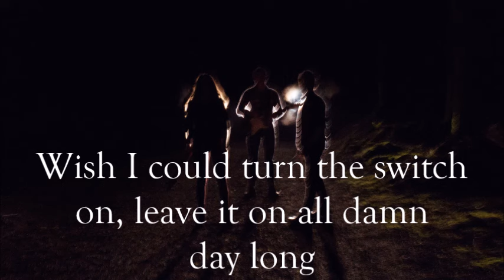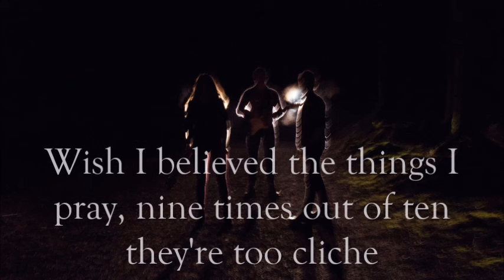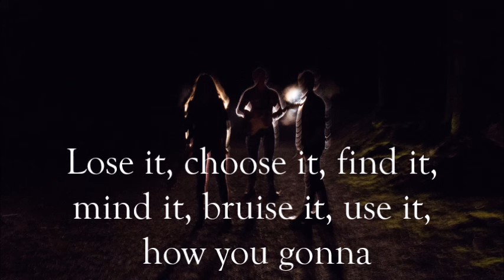We Three - Lifeline (Lyric Video)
Find our EP "Celebrate The Struggle" on Apple Music, Spotify, and iTunes

Engineered and Produced by Keith Sommers
Mastered by Steve Hall
Lyric Video by Audrey Humlie
Photo by Katy Tuttle